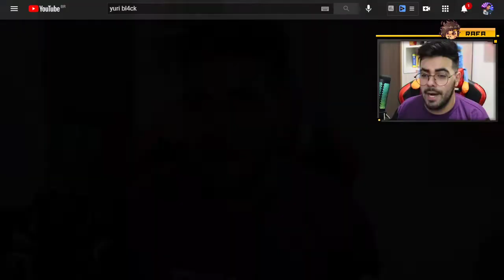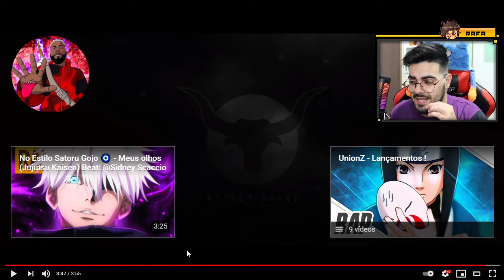No estilo Megumi Fushiguro 🔥 - Empoderado (Jujutsu Kaisen) Beat:@Sidney Scaccio *NERD REACT*